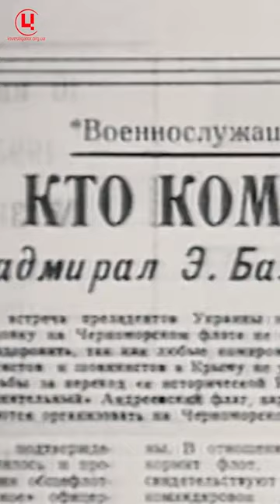Війна за Чорне море почалась у 1992 році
Російська війна проти України почалась ще у 1992 році, коли дві держави ділили Чорноморский флот колишнього Радянського союзу. Вже тоді РФ хотіла домінувати в Чорному морі – віцеадмірал Сергій Гайдук, екскомандувач ВМС України.

Інформаційна агенція "Центр журналістських розслідувань" - проект кримської медіаорганізації "Інформаційний прес-центр". Член Глобальної мережі журналістів-розслідувачів (GJIN).